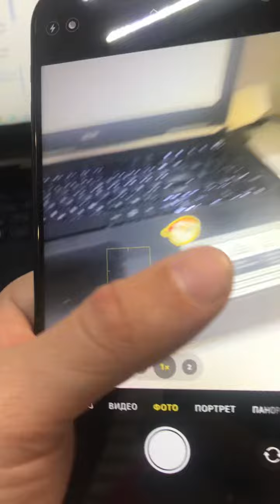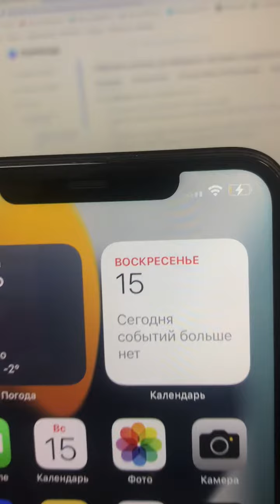16 января 2023 г.